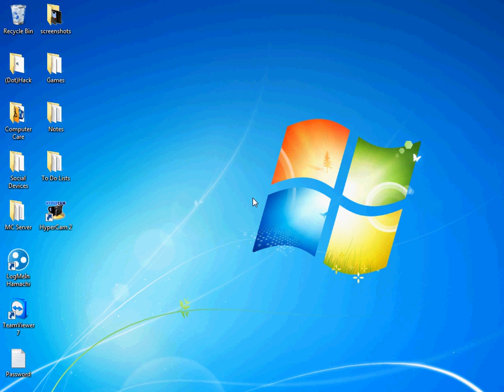Let's Level Ep. 2 (How To Cask)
this shows what you need for a cask team,